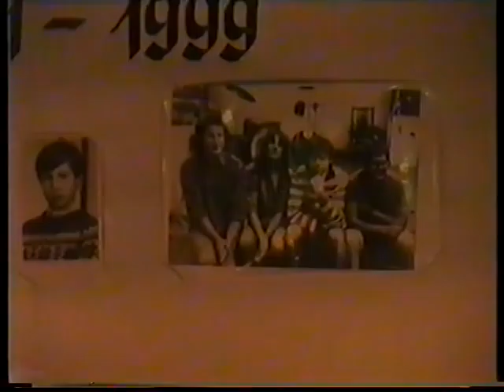Jonavos muzikantai-Women From Tokyo (DEEP PURPLE cover)-1999.mpg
Romas(Kacele-Audronasa)-gitara,Vladas Kovaliovas(Audronasa-vokalas),Erikulis(Agonija-bugnai),Erikas(Bloga Reputacija)-bosas.Gabalas skirtas V.Gaureliuj atminti.1999metai.